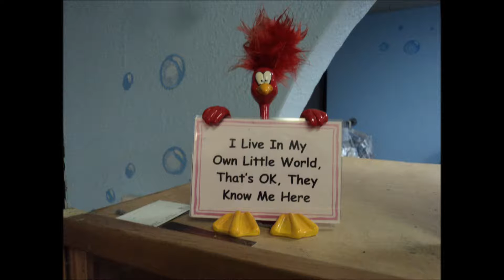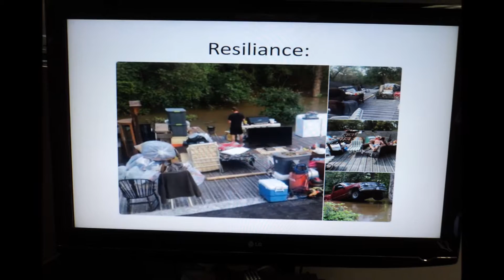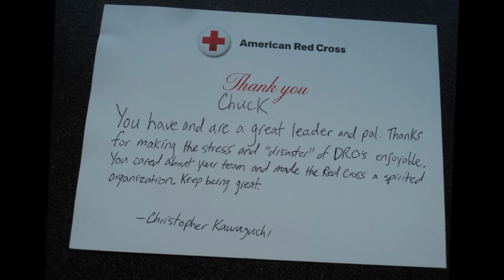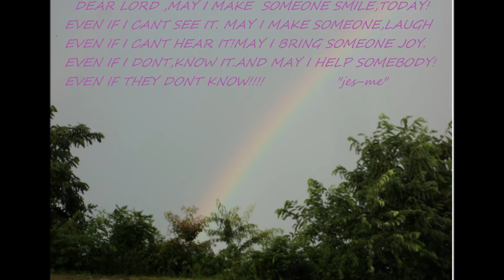FRIENDS 2016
I use this song a lot.i woke up and did it again to all my new friends!!!  .I AM GLAD TO HAVE NEW FRIENDS !